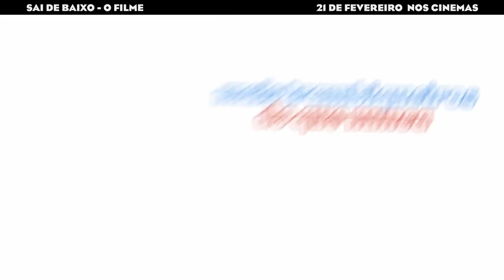Sai de Baixo - O Filme (2019) | Trailer HD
Depois de uma longa temporada na prisão, Caco Antibes (Miguel Falabella) volta ao Largo do Arouche para descobrir que todos estão mais falidos do que nunca. A família foi despejada do apartamento e, como se não bastasse, está morando de favor com o porteiro Ribamar (Tom Cavalcante). Como algumas coisas nunca mudam, não demorou muito até Caco meter a família inteira em uma nova roubada. Ao lado de Magda (Marisa Orth), Ribamar, Vavá (Luis Gustavo), Cassandra (Aracy Balabanian) e Cibalena (Cacau Protásio), o trambique dessa vez será a nível internacional e ninguém vai querer ficar de fora desse esquema.